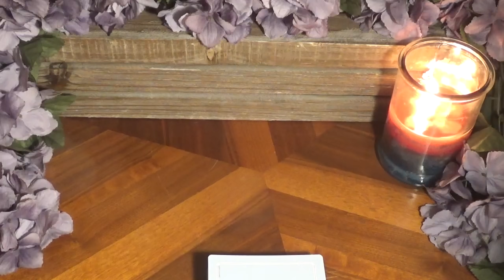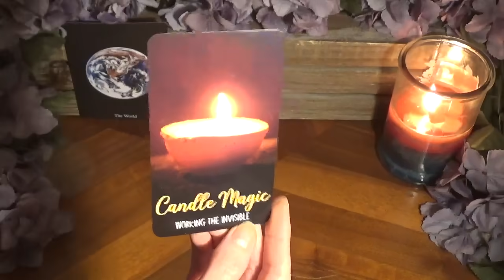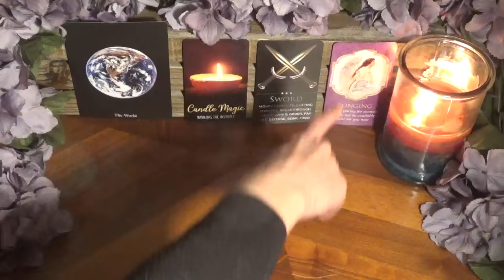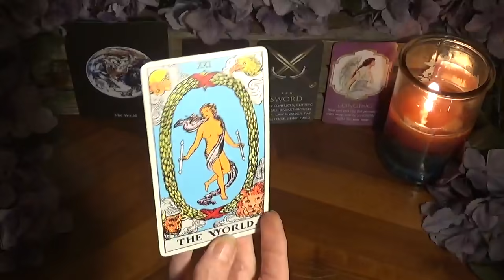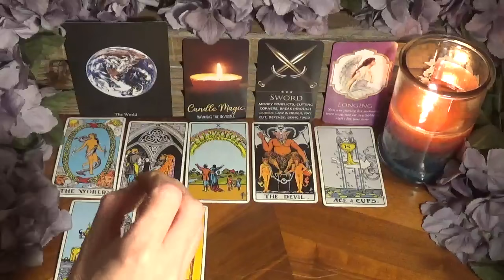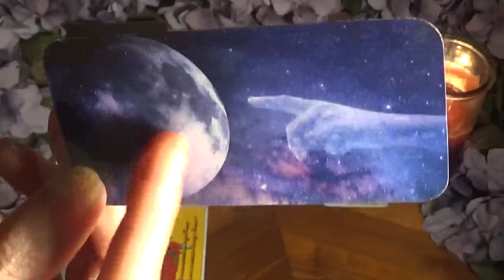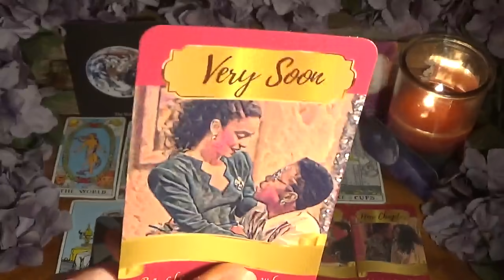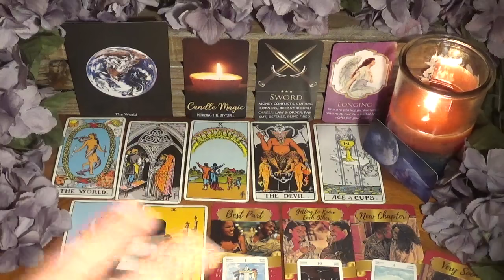♈️Aries ~ Finally Feeling Some Magic Roll In! ~ Weekly Aug. 2nd - 8th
⭐️Decks Used⭐️
1. Ancestral Path Tarot
2. Supernatural Oracle
3. Money & Career Oracle
4. Romance Angels Answer Oracle
5. The Rider Tarot
7. Moon Magick
8. Black Hollywood Romance Stars
9. Universal Tarot Mini